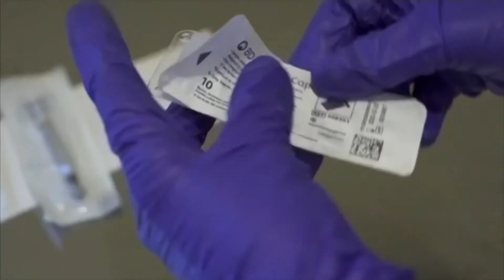Biden supports waiving COVID vaccine patent rights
While the Biden administration says it supports intellectual property rights, "the extraordinary circumstances of the COVID-19 pandemic" mean vaccine patent rights should be waived.